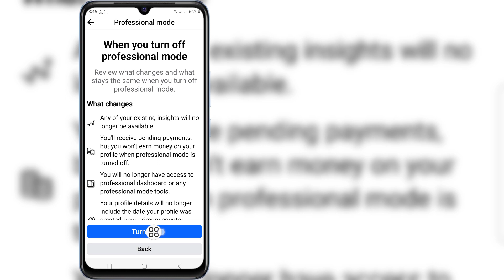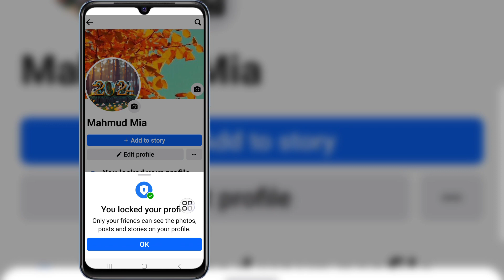How to Lock Your Facebook Profile (Update 2024) | Locked Facebook Profile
Hi! Views,

I'm going to show you How to Lock Your Facebook Profile (Update 2024) | Locked Facebook Profile watch this video and learn [Android & iPhone]